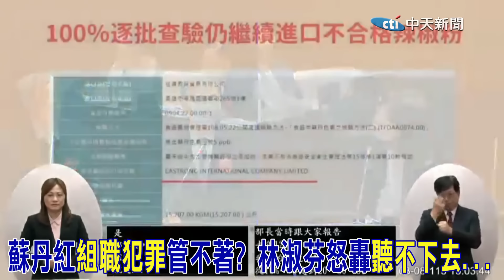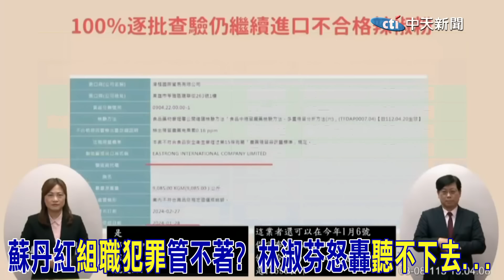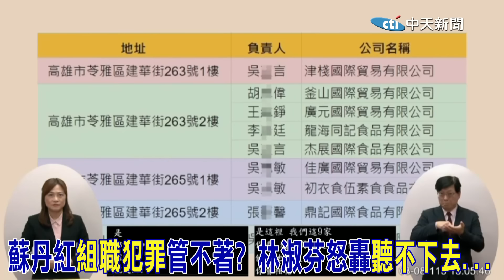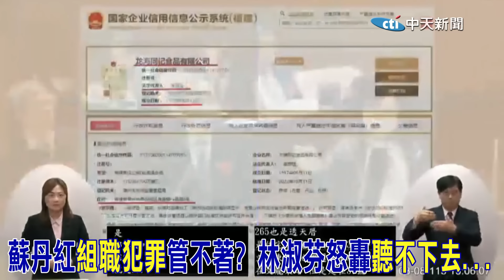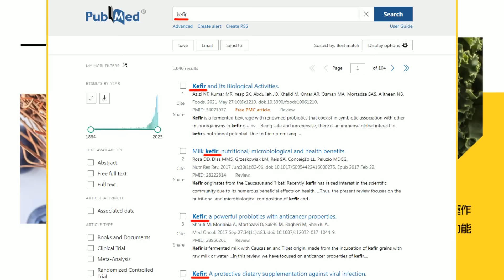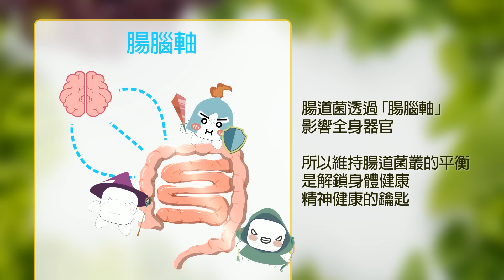有夠囂張... 林淑芬踢爆進口蘇丹紅人頭公司一次9家"還在賣"! 氣炸問陳院長:請給一個真正的源頭管理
責任小編:宣在這編/很會編